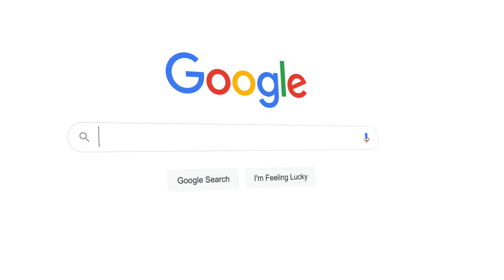OHSAA Division III State Championship Highlights: Chardon vs Hamilton Badin